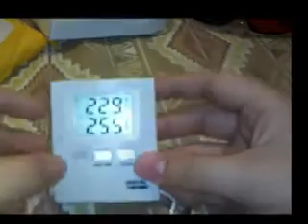Indoor Outdoor Digital Thermometer BY Goran H